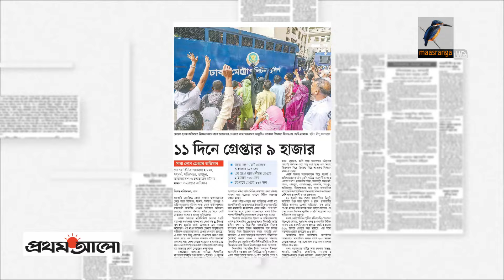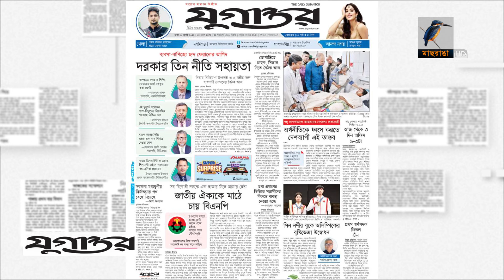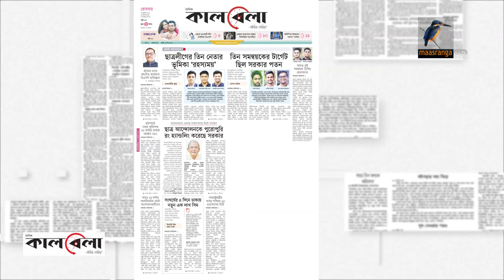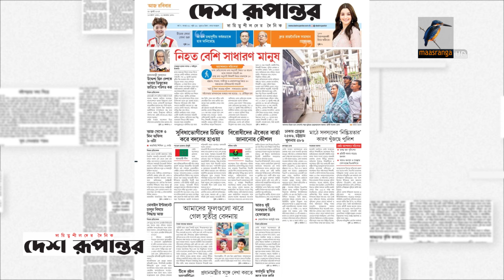প্রধান পত্রিকাগুলোর আজকের শিরোনাম। ২৮.০৭.২০২৪ | Maasranga News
প্রধান পত্রিকাগুলোর আজকের শিরোনাম।  ২৮.০৭.২০২৪

2 Bir Uttam Ziaur Rahman Road (New Airport Road)